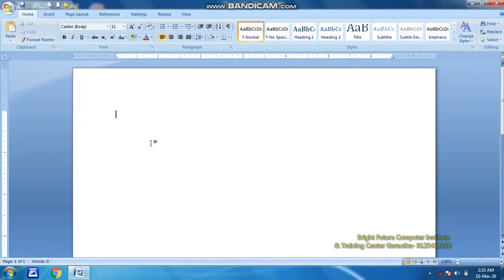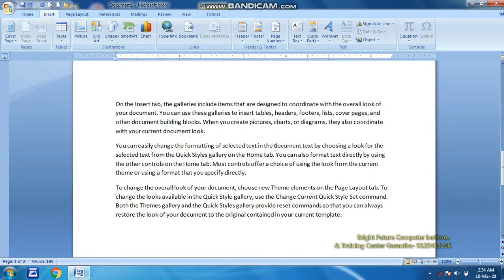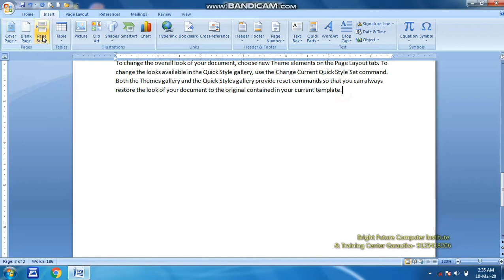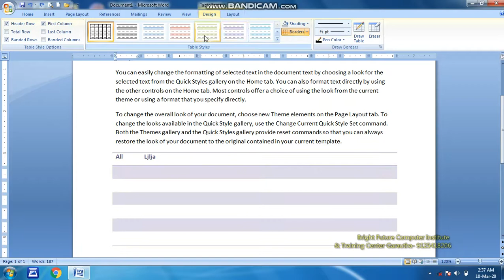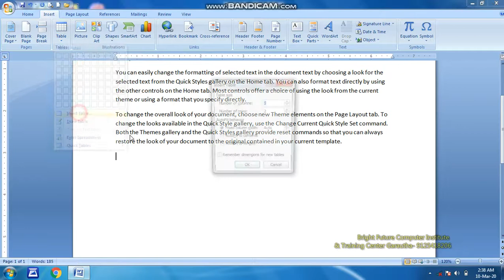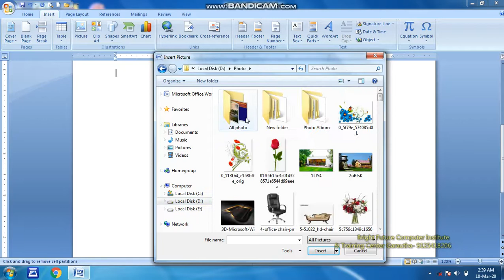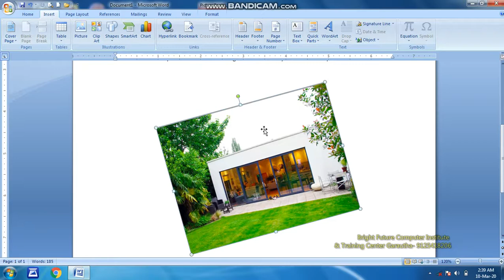MS WORD 2007 Part 3- Insert tab blank page or table